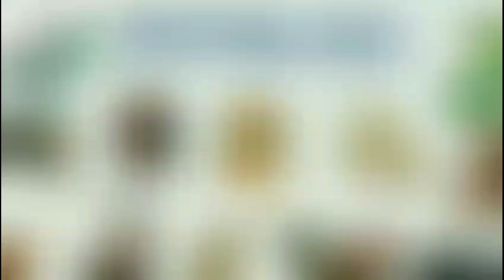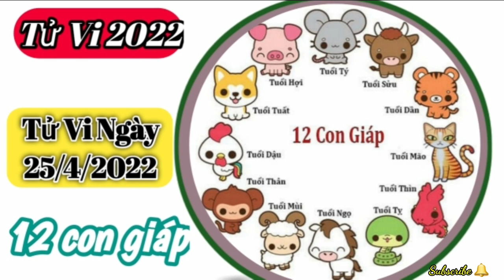Tử Vi Hàng Ngày 25/4/2022 của 12 Con Giáp